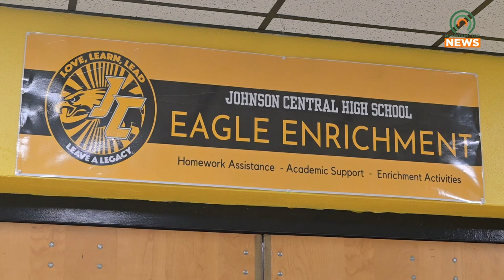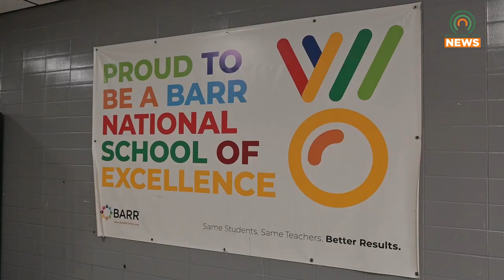Johnson Central Student Prepares for the National Civics Bee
A student at Johnson Central High School is preparing to compete in the finals for the National Civics Bee.